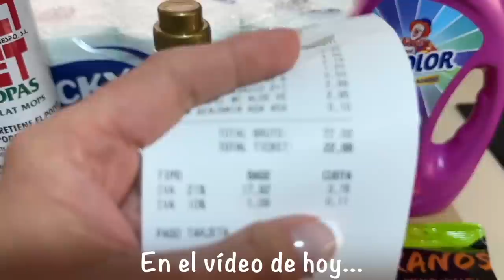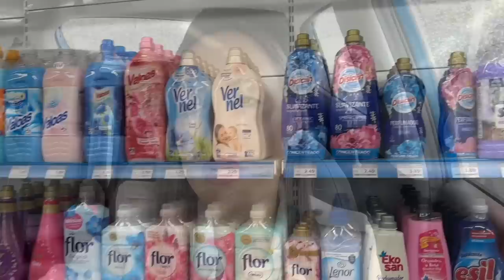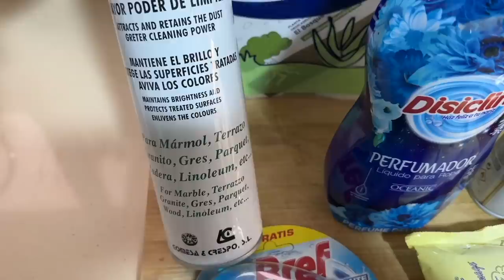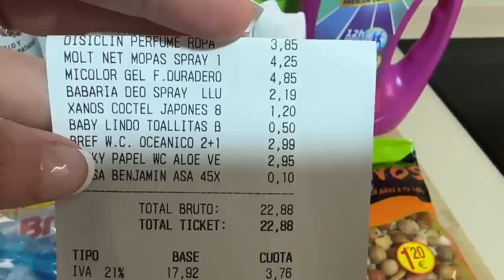✨VLOG UN DÍA EN MI VIDA✨️SOPA CASTELLANA-LLUEVE A CÁNTAROS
VLOG 214
Soy Carolina en mi canal encontrarás un contenido muy variado; vlogs, compras, hauls, recetas...
Si te apetece quedarte por aquí serás muy bien recibid@.